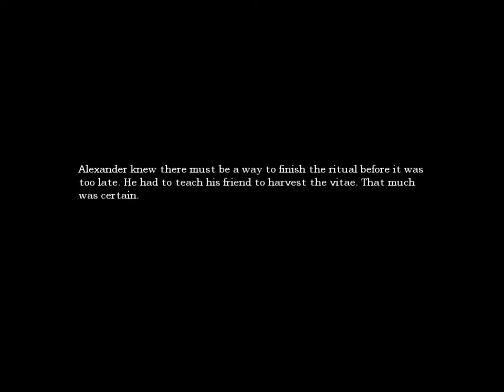Nesamones cia - Amnesia: The dark descent - Ep 15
Sitas kambarys NESAMONE, kas cia per galvosukiai, teks pasinaudoti savo smegenimis, smagaus ziurejimo ir nepamirskit like.